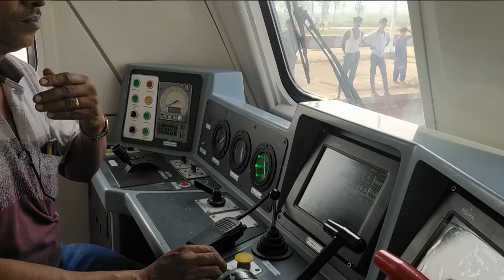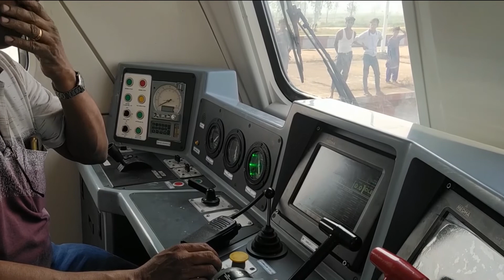PrimeHD || देउवा र मोदीले नेपाल रेल सेवाको उद्घाटन गर्ने, जनकपुरमा तयारी